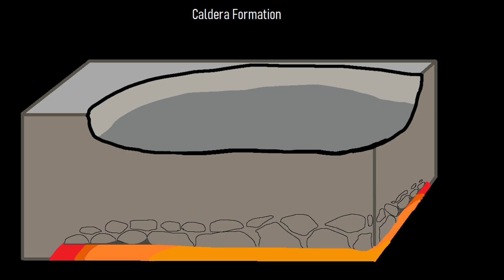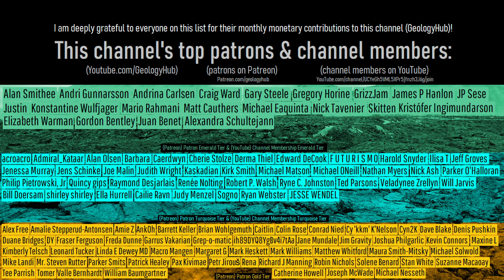The Supervolcano in Namibia; Messum Crater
The site of one of Earth's largest single explosive volcanic eruptions to have ever occurred is located in an often forgotten about patch of desert. Here, Messum Crater represents the remains of this ancient long extinct supervolcano which erupted all the way back during the early Cretaceous period. This video will briefly discuss this massive caldera, which is sometimes incorrectly mistaken as an impact crater.

Thumbnail Photo Credit: Google Earth, Image Landsat / Copernicus. This image was overlaid with text in addition to GeologyHub made graphics (the image border & the GeologyHub logo).

Sources/Citations:
[1] A Ewart, S.C Milner, A.R Duncan, M Bailey, The Cretaceous Messum igneous complex, S.W. Etendeka, Namibia: reinterpretation in terms of a downsag-cauldron subsidence model, Journal of Volcanology and Geothermal Research, Volume 114, Issues 3–4, 2002, Pages 251-273, ISSN 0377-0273,
[2] Milner, Simon C. and Anthony Ewart. “The geology of the Goboboseb Mountain volcanics and their relationship to the Messum Complex, Namibia.” (2014).
[3] Ewart, A. & MILNER, S. & Armstrong, Richard & Duncan, A.. (1998). Etendeka Volcanism of the Goboboseb Mountains and Messum Igneous Complex, Namibia. Part I: Geochemical Evidence of Early Cretaceous Tristan Plume Melts and the Role of Crustal Contamination in the Parana-Etendeka CFB. Journal of Petrology. 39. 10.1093/petroj/39.2.191.
Note: This source was used to estimate the temperature in ancient northern Namibia 130 million years ago.

0:00 Messum Crater
1:24 Flood Basalts
2:22 Volcanic Progression
3:05 Major Eruptions